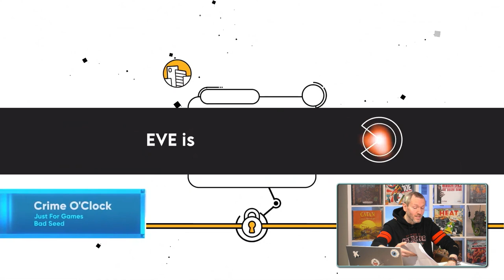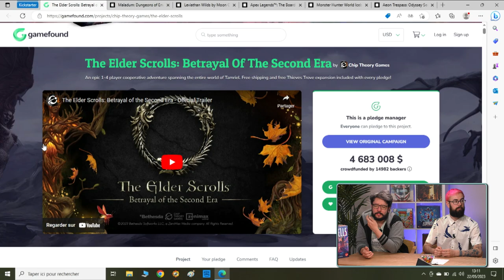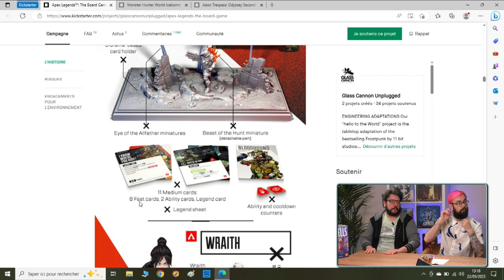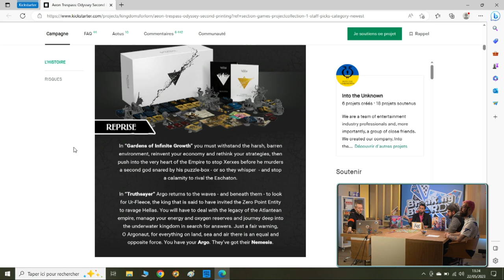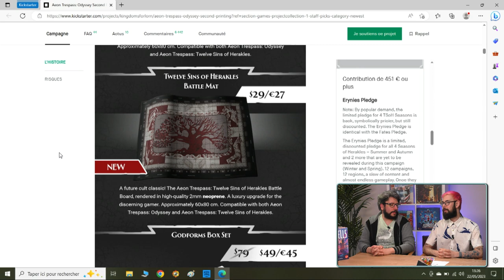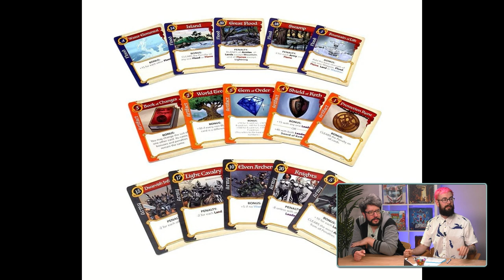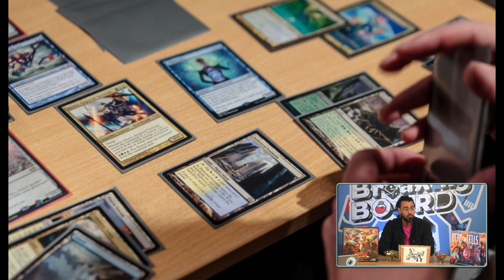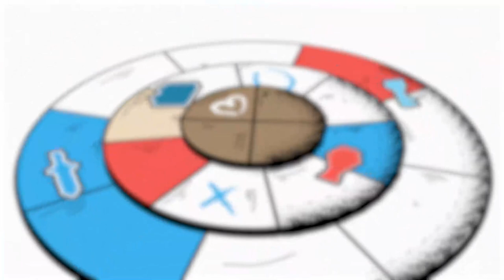[Émission] Breaking Board #03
Après un petit mois de pause forcée, Alex et Muss sont de retour pour l’épisode 3 de Breaking Board qui s’installe dans son nouveau studio. Et pour l’occasion, ce sont deux invités qui sont venus les rejoindre pour parler du jeu de plateau Dead Cells. Théo Rivière auteur du jeu membre de la Team Kaedama, et Arthur Decamp, game director du studio Evil Empire. Création, ambitions, volontés, mécaniques, c’est en leur compagnie que le tour du propriétaire sera fait, non sans oublier de parler de l’actualité du monde du jeu de société. D’un Apex Legends un peu trop cher, à un voyage dans le monde des rêves, en passant par un city builder qui risque de tomber au premier coup de vent, une histoire de meurtres tout mignons ou encore un Star Wars qui se veut bastonneur, venez braver les dangers avec Breaking Board. Et n’oubliez pas votre Poêlechaku !